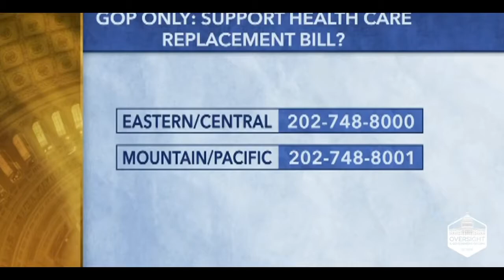Chairman Jason Chaffetz "THIS IS A DATABASE COMPRISED PRIMARILY OF LAW ABIDING AMERICANS" 3-22-17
FULL HOUSE COMMITTEE ON OVERSIGHT AND GOVERNMENT REFORM: HEARING DATE: MARCH 22, 2017 9:30 AM
House Committee on Oversight and Government Reform exposed the FBI, IRS, and other agencies have been unlawfully "searching" American citizens data through "FRS" (aka: Facial Recognition System) and Stingray capabilities WITHOUT PROBABLE CAUSE WARRANTS! Congressman Jason Chaffetz exposes that 80% of photos the FBI has aquired are of innocent American citizens that have no reason to be in the FBI database. He also exposes that the FBI would collect every persons photo in America to store in their data base if they were allowed. Source: FULL hearing

"TAKEAWAYS:
Approximately half of adult Americans’ photographs are in a FRT database.
18 states each have a memorandum of understanding (MOU) with the FBI to share photos with the federal government, including from state departments of motor vehicles (DMV). The committee identified Maryland and Arizona as having MOUs with the FBI.
The FBI will continue to pursue MOUs with states to gain access to DMV images.
The FBI used facial recognition technology (FRT) for years without first publishing a privacy impact assessment, as required by law.
FRT has accuracy deficiencies, misidentifying female and African American individuals at a higher rate. Human verification is often insufficient as a backup and can allow for racial bias.
The FBI went to great lengths to exempt itself from certain provisions of the Privacy Act."

If you wish to let congressman Chaffetz know how you feel about this his official website is U.S. Congressman Jason Chaffetz
Thomas Lacovara Stewart and Lorri Anderson are the hosts of the Resurrect The Republic Truth Radio Broadcast. Tom and Lorri are Broadcast on the Republic Broadcasting Network (RBN).

on Radio Stations, Terrestrial and Satellite Stations, Internet and Short Wave. For tuning instructions please refer to the schedule and channel list @ RBN . All episodes of the show can be found in the archive section.